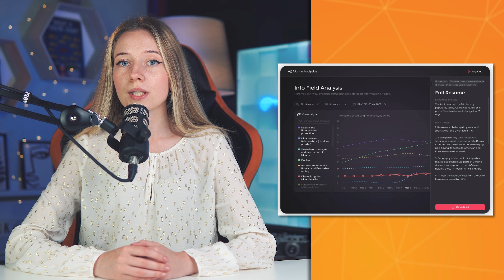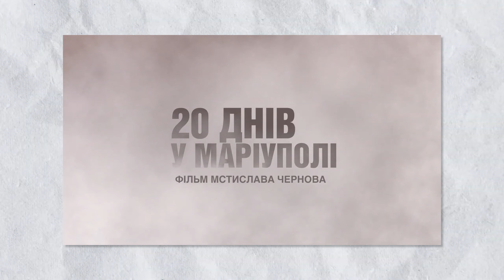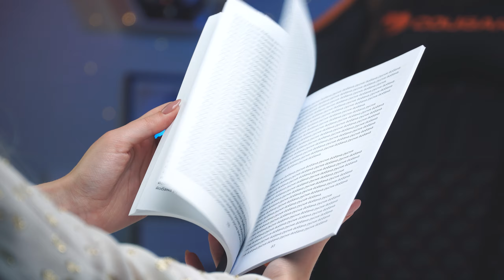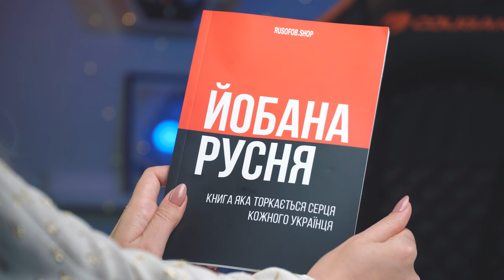"Воля" художника УПА. Таємні біолабораторії. Ізоляція зростає | ЖСН #72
Гумор та новини без негативу та нудної статистики.

Розіграш подарунків триває з 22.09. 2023 р. до 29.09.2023 р
Щоб прийняти участь у розіграші потрібно:
- Залишити будь-який коментар під відео з розіграшем.

00:00 - Інтро
00:33 - ШІ проти пропаганди
01:21 - IT Arena 2023
01:39 - Оскар для "20 днів у Маріуполі"
02:43 - "Воля" художника УПА
03:18 - Подарунковий набір русофоба
04:26 - Ізоляція триває
05:01 - Географічний кретинизм
05:53 - Патогени для русні
06:14 - Оутро